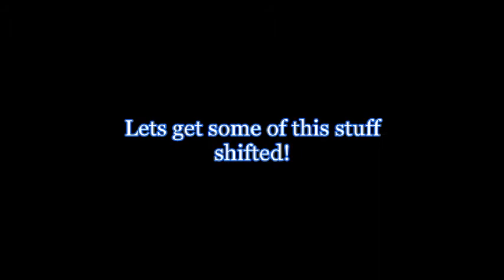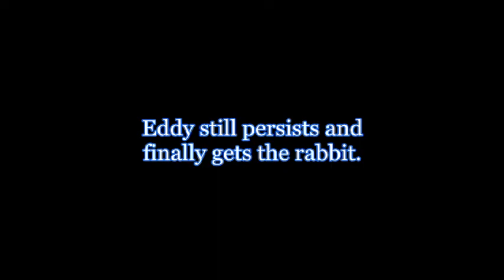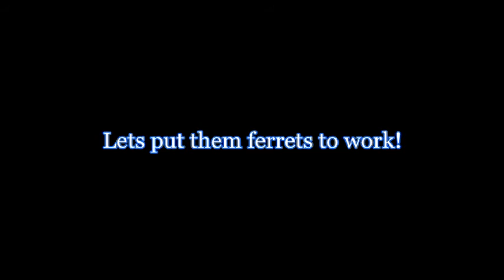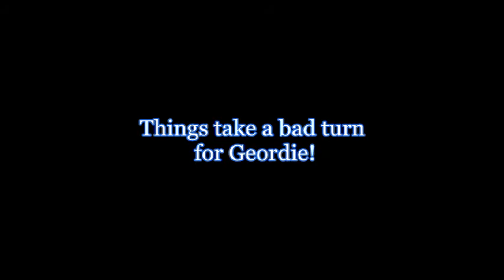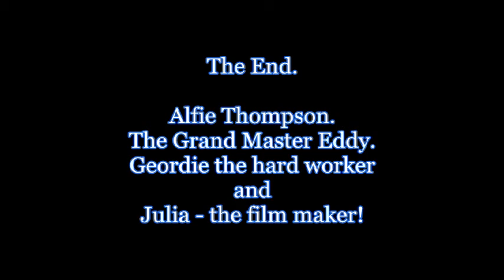Last of the summer wine 1.mpeg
My two ferreting buddies. One is 85 years old, the other is 70 years old. Im still amazed at how good they are!